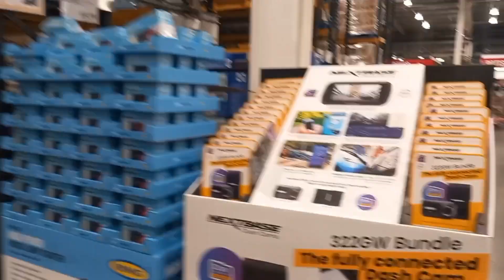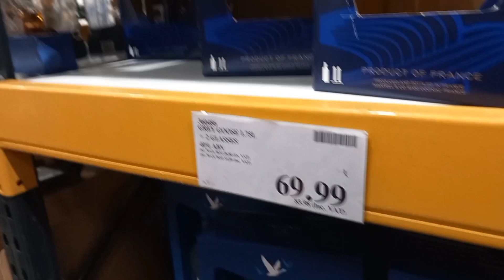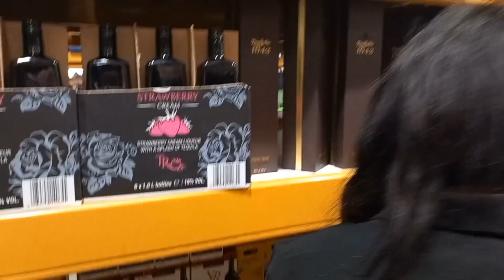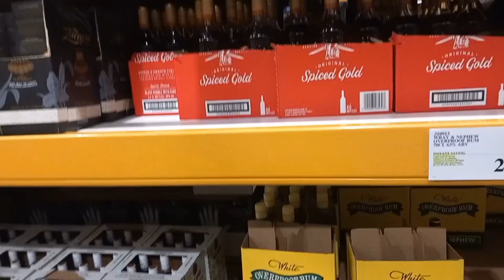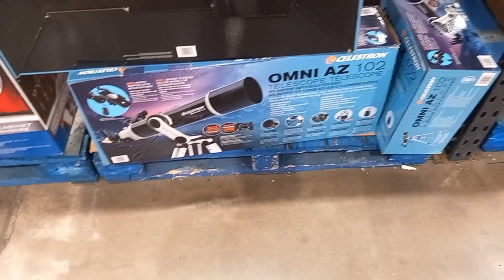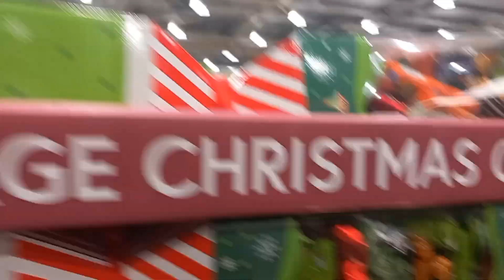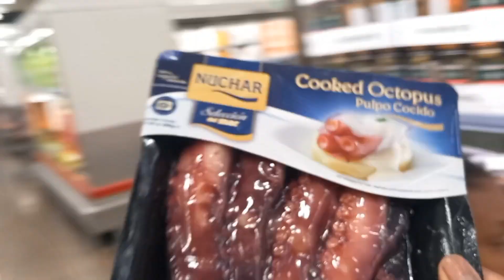Going to Costco! 🎄 🎅